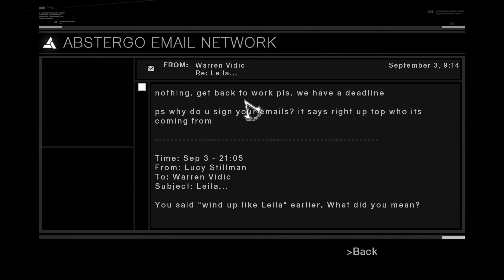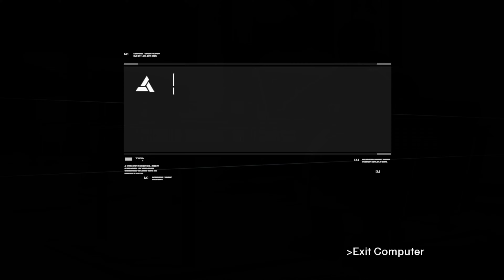Assassin’s Creed (2007) - Epilogue (Memory Block 4) [4K 60FPS]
Support channel:
Bitcoin: 1N95KF5j72csuQsyZj6e8rfeY39YUvRnjm